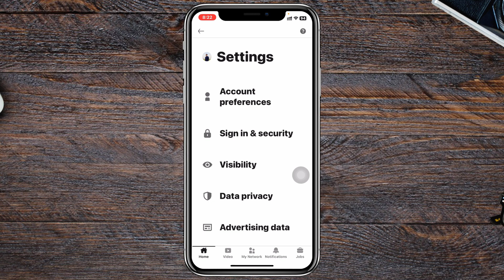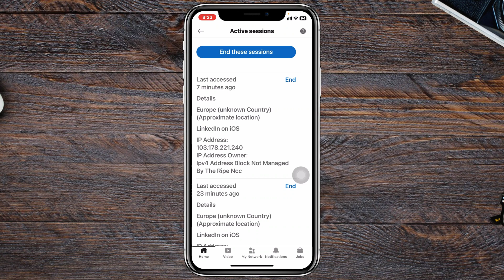How To Log Out of LinkedIn From Other Devices (Full Guide)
How to log out of LinkedIn from other devices? In this tutorial, I show you how to log out LinkedIn account from all devices using Android or iPhone.
A LinkedIn account can be logged in for different devices. Now, if you want to sign out LinkedIn account from other devices, here is the step-by-step guide!

00:01- Video Start
00:16- Video intro
00:25- Log Out From Other Devices
01:45- Process Ending